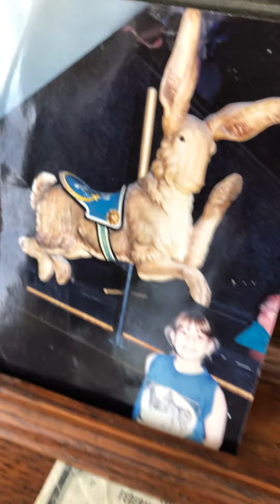“The Bum Song”, Fox Trot:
Clark 1022, “BEWITCHING BEAUTIES”